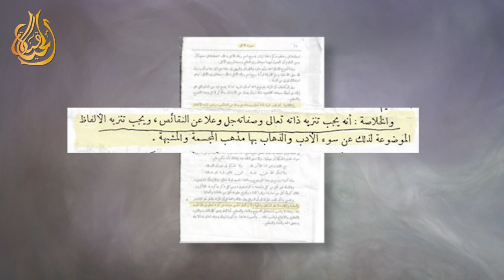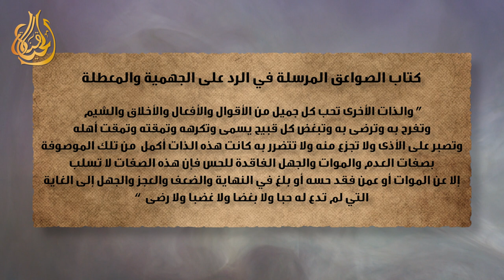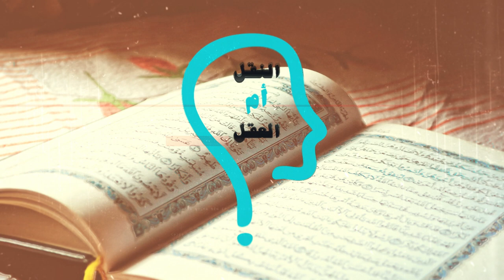النقل أم العقل - الحلقة 225 - إله الوهابية يصبر على الألم